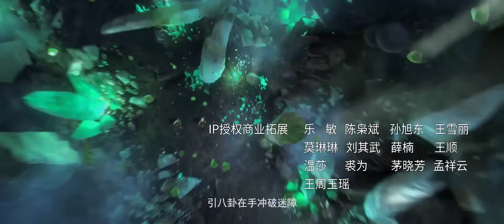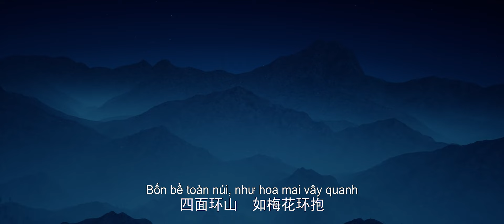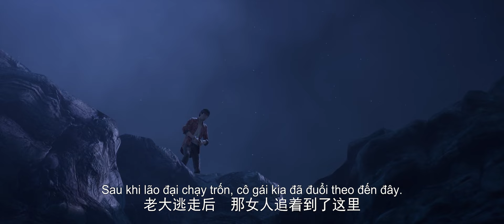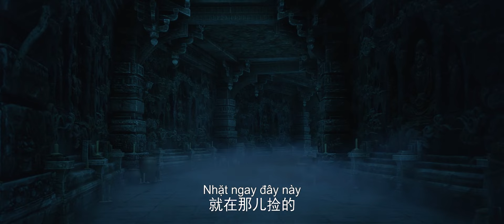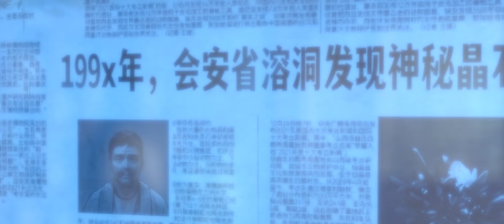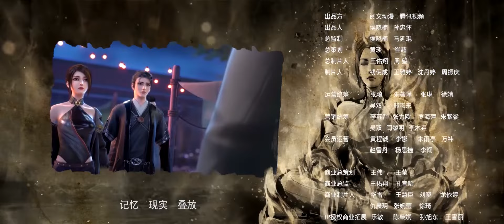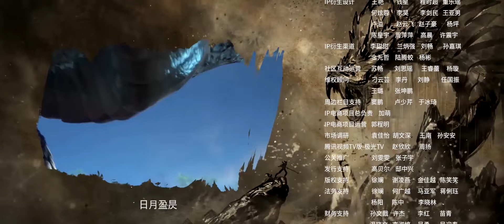🌟 VIETSUB | Thần Tàng | Mysterious Treasures EP01 | Hoạt Hình Yuewen Việt Nam Official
Giới thiệu
[ Thần Tàng ]
Giới thiệu
     Bộ phim hoạt hình này được chuyển thể từ thuyết trinh thám và khám phá bảo vật " Thần Tàng " của tác giả Đả Ngạn trên Thiên Đỉnh. Đạo sĩ Phương Dật xuống núi hồng trần luyện tâm , cùng những người bạn chí đồng đạo hợp mở đầu cho một cuộc phiêu lưu kỳ thú đầy nguy hiểm. Để giúp Sơ Hạ bị hàn khí nhập thể, đội ngũ phải hướng về một ngôi mộ cổ sắp sập, nơi mà nguy cơ đe dọa khắp nơi. Họ sẽ phải đối mặt với những thách thức gì và quyết định nên đi theo hướng nào? Trong nơi tối tăm và bí ẩn chưa biết, có vẻ như còn nhiều bí mật khác nằm giấu kín...